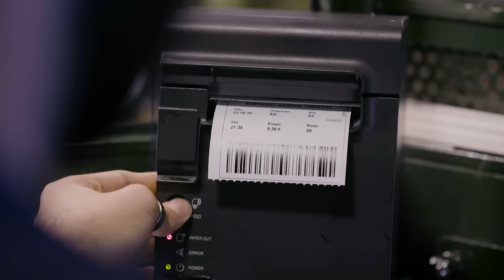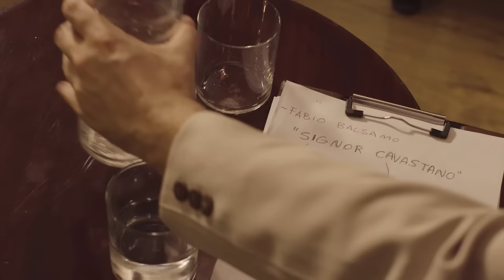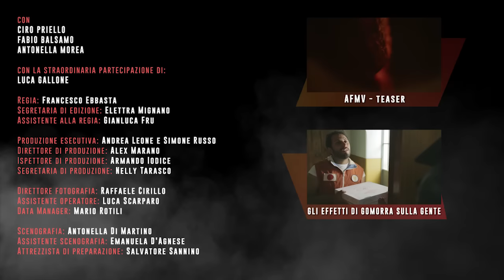gli effetti di GOMORRA LA SERIE sulla gente #4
"Ragazzi quando escono gli Effetti di Gomorra sulla gente 4?"
Eccoli!

Un ringraziamento a Luigi Fabrizio per i sottotitoli in italiano! :)